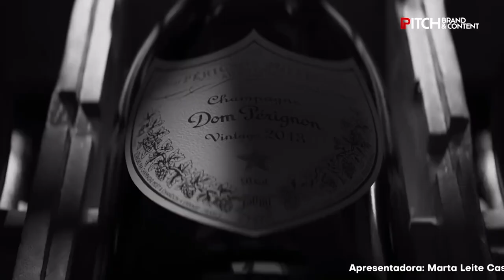99% Inspiração com Pedro Jarnac | PITCH Brand and Content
Pedro Jarnac, realizador e produtor executivo da Bombom Lisboa, apresenta para a 11ª rubrica "99% inspiração" a campanha "The Labor of Creation", da Dom Pérignon com a Lady Gaga, produzida pela Iconoclast.